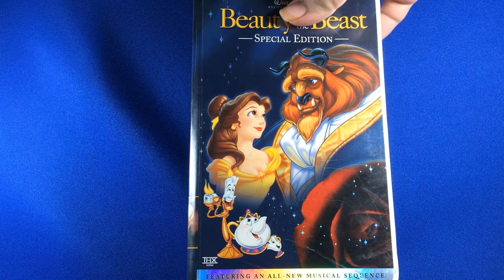VHS: Beauty and the Beast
Platinum Edition Special Edition